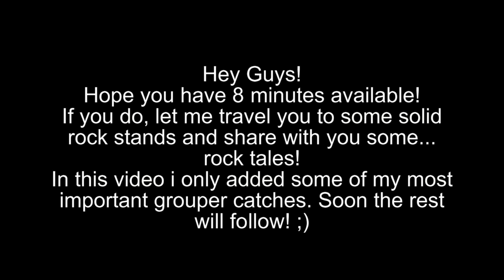Shore Jigging for BIG Goldblotched Groupers! Zenaq Defi Muthos 96HH & 100HHH GT + Saltiga & Stella!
In this Video i have added my most important catches on Goldblotched groupers! I hope you will enjoy it!